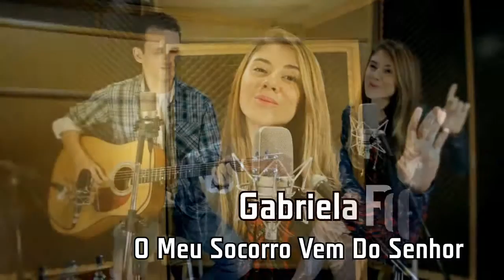Gabriela Rodrigues - O Meu Socorro Vem Do Senhor (Clip Oficial)